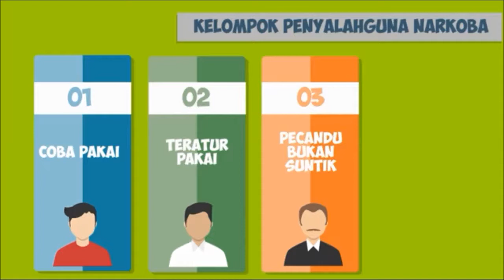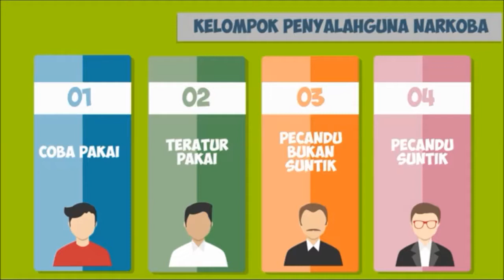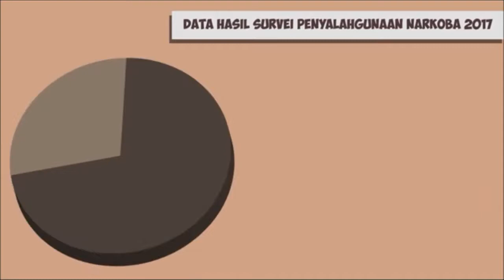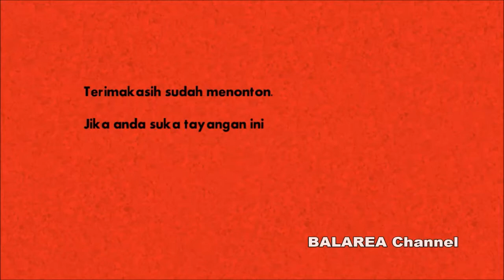BAHAYA PENYALAHGUNAAN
Tingginya angka pengguna penyalahgunaan narkoba dari tahun ke tahun, menunjukan bahwa ancaman narkoba terhadap generasi penerus bangsa bukanlah hal sepele.  Penyalahgunaan narkoba saat banyak melibatkan kaum pesohor/selebritis, pejabat, kaum pekerja dan juga para pelajar dan mahasiswa. Artinya bahwa narkoba sudah menyentuh berbagai lapisan social masyarakat, dalam hal penyalahgunaannya.
Juga penyebaran narkoba sudah hamper menyeluruh ke semua pelosok Indonesia, tentu hal yang sangat memprihatinkan.  Mengingat di satu sisi kita tengah aktif membangun bangsa, tapi di sisi lain bahaya penyalahgunaan narkoba lambat-laun dan pasti akan mengkikis semangat membangun bangsa ini.  Karena itu perlu kiranya kita untuk mengetahui dan memahami akan bahaya yang ditimbulkan dari penyalahgunaan narkoba.